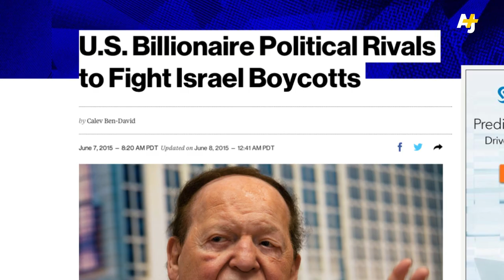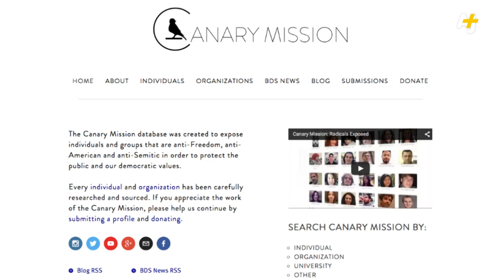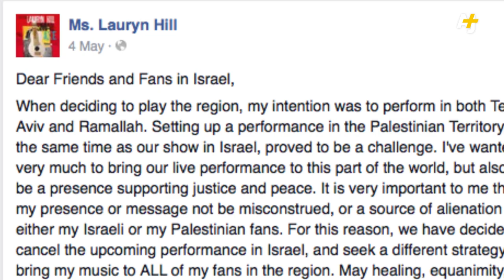BDS Movement Grows – Netanyahu Trying To Counter It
BDS, the boycott, divestment and sanctions movement targeting Israel, has gained momentum across American college campuses. In response, anti-BDS efforts have also intensified. Israeli Prime Minister Benjamin Netanyahu is preparing an “offensive” against boycott efforts, while American casino billionaire Sheldon Adelson convened an emergency summit in Las Vegas to raise money to fight BDS. But can BDS be stopped?